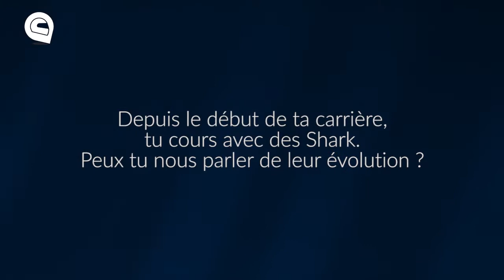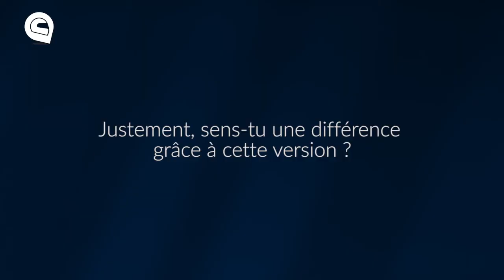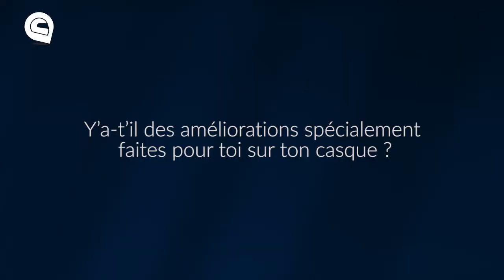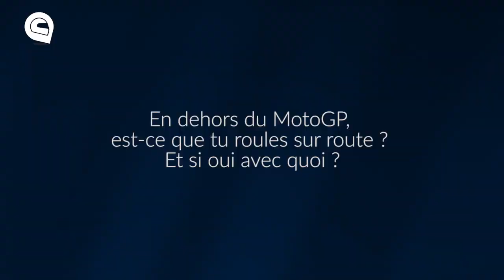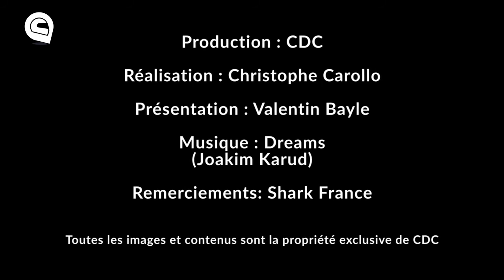Bonus : notre interview de Johann Zarco - Centrale-du-casque.com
A l'occasion du Sunday Ride Classic 2017, nous avons eu la chance grâce à Shark de passer quelques minutes avec le pilote MotoGP Johann Zarco ! L'occasion de lui poser quelques questions, en rapport avec le casque bien sûr !

Enfin, ne manquez plus aucune de nos actualités en nous suivant sur Facebook

Crédits
Présentateur/rédacteur : Valentin Bayle
Images & réalisation : Christophe Carollo